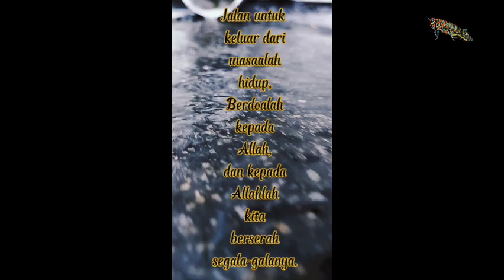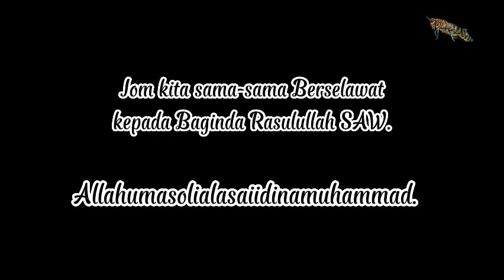Short Video Edit Corong Air Hujan Turun.